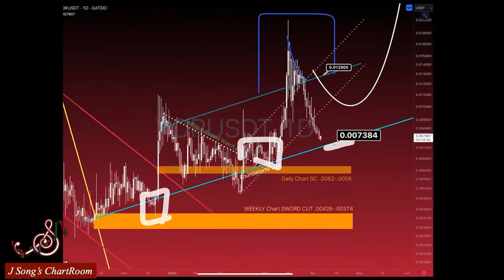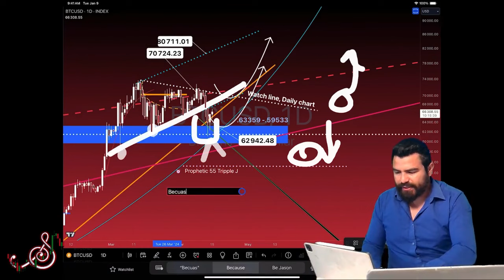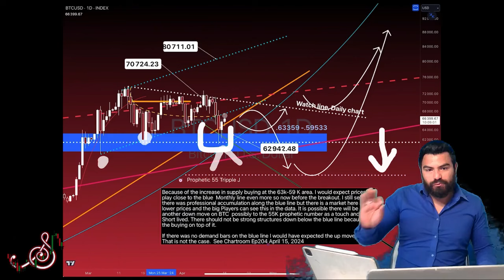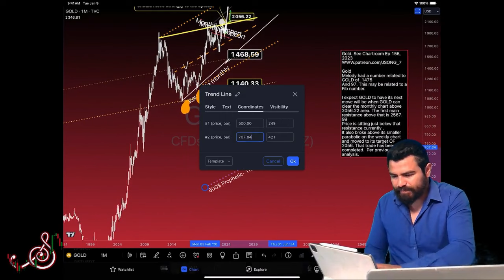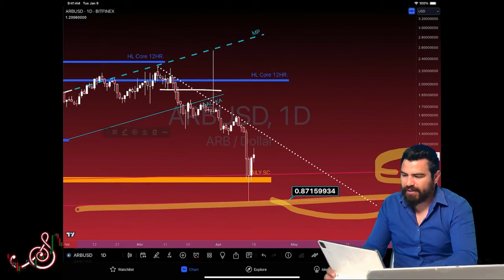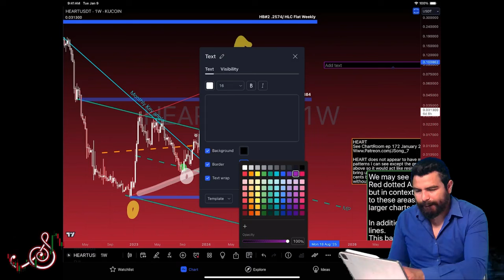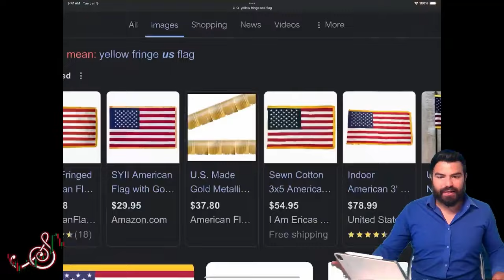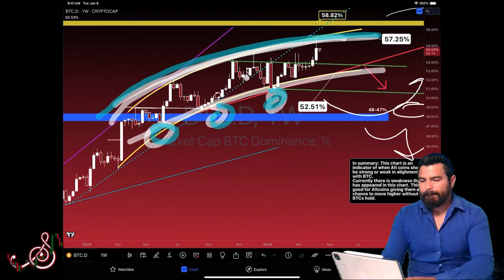Chartroom Ep204:XOR,BTC,USDT D,GALA,GOLD,ARB,CSPR,CEL,HEART,SHIBA,BTC D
00:00 OPENING PRAYER
02:07 XOR
21:52 BTC
37:55 USDT.D
01:08:23 GALA
01:25:09 GOLD
01:48:29 ARB
01:56:25 CSPR
02:05:40 CEL
02:17:04 HEART
02:51:24 SHIBA
03:10:47 BTC.D

Join us for private weekly Zoom meetings, Crypto price Market Coverage. Price Maps updates. Tutorials, Fellowship, the Bonus “After class”,  Dream interpretations, Intel Discussions, Prayer, Daily bible readings, and most of all, Friends and Family. Receive weekly notifications and invites and request special price maps Starting at $1 a month!

J Song Community Schedule (NEW TIMES) : June+ 2023

Mondays: DIVE Membership Tier Only ($18 monthly partner) 2hr Zoom meeting Tutorials, Crypto Recaps, Intel Shares + after class
- 1PM UTC Universal Time (9AM EST)  (9PM Philippines) (12AM Tuesday), 12AM Monday Melbourne, Australia) (6AM L.A, California)

Wednesdays : DIVE Membership Tier Only ($18 monthly partner) 2hr Zoom meeting Tutorials, Crypto Recaps, Intel Shares + after class
- 10AM UTC Universal Time Coordinated,(6AM EST,) (6PM Philippines)(9PM Melbourne, Australia) 3:00AM L.A, California)

- 1PM UTC Universal Time Coordinated, (9AM EST) (9PM Philippines)(12AM Sunday in Melbourne, Australia)(6AM L.A, California)

Sundays: WordRoom Service. Approximately 2hr + After Service, prayer , testimonies, fellowship, dreams (Free)
- Sundays 9PM UTC Universal Time Coordinated, (5pm EST,  (5AM Monday in Philippines) (8AM Monday inMelbourne, Australia) (2pm, L.A, California)

New Small Groups meet through the week hosted by our team for Dive tier: Dreams and Scripture,Prayer Teams,Crypto and Intel

XRP address:
rKJbGtLqdtvT8ED2UQnA5A54iLCFSG9tTe

USDT address: 1KJbGtLqdtvTnFDaCQ5wiwiNrLfpSG9tTe

SHIBA INU address: BEP20 network: 0x53645c40b8150EdB37D4456D992CEe6aa9841c71

This never financial, investment, or trading advice of any kind. This is not to be taken seriously. This is for comedic, entertainment and educational purposes only. I eat red crayons for breakfast. 19 years Technical analysis experience reading charts.